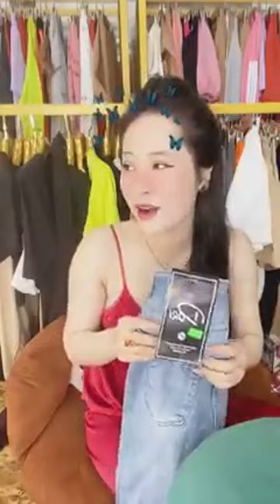Quần áo thời trang phụ kiện nữ xuất sứ trung quốc giá rẻ chị em vào xem mua hàng giam gia (1641)